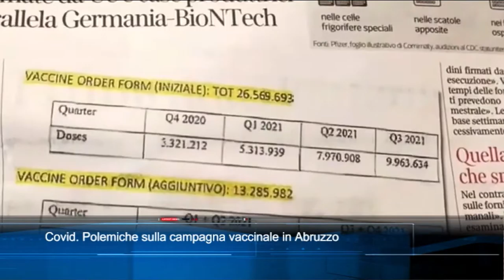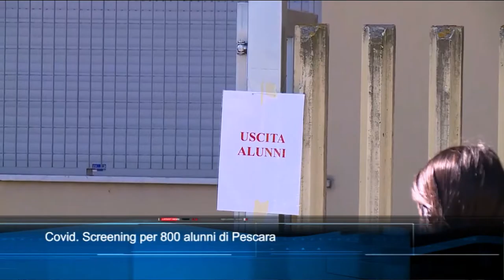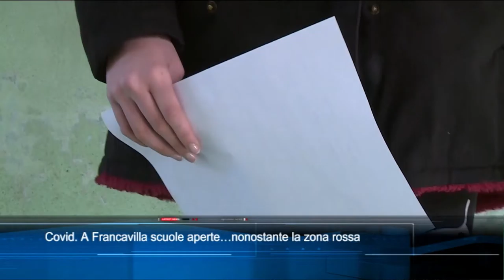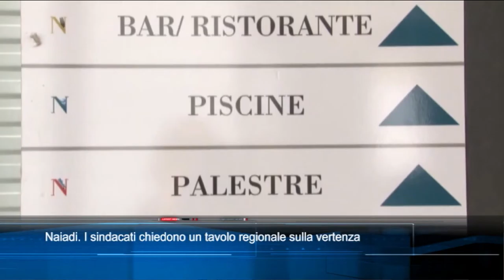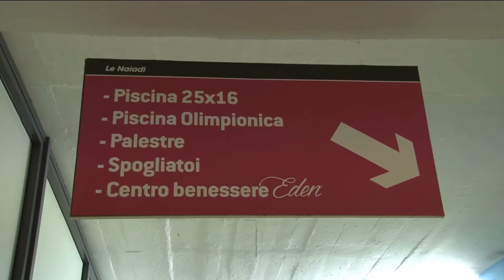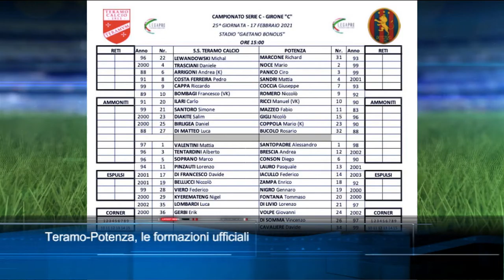TgSei edizione delle 14 di mercoledì 17 febbraio 2021